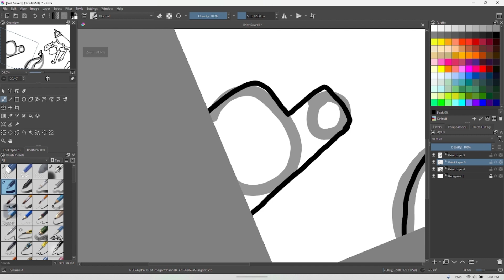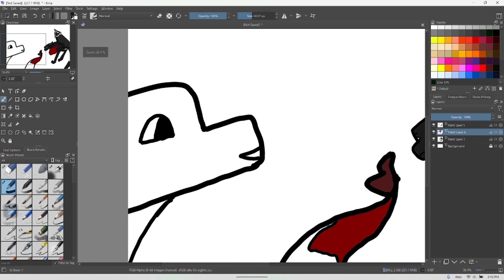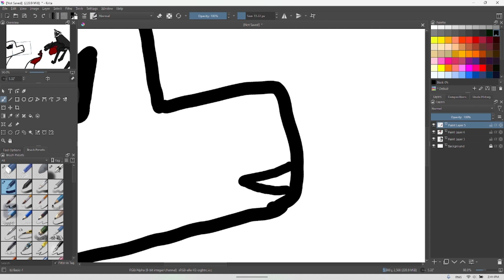I won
Featuring Spider, Queen Garnet's Champion.

App: Krita
Editor: Microsoft Clipchamp